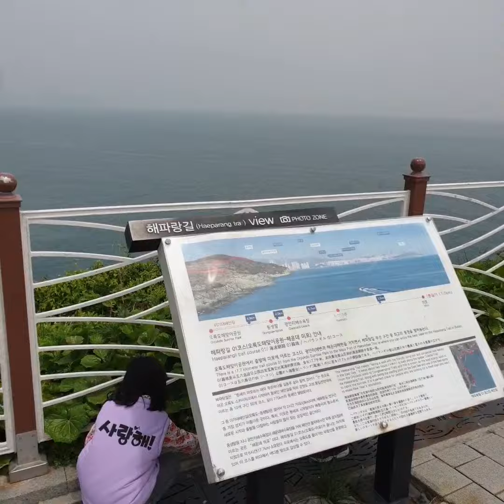Oryukdo Busan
부산 오륙도를 소개해 봅니다.